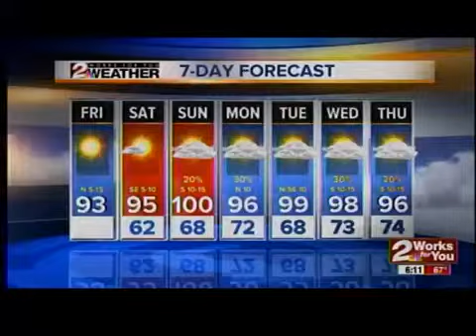Friday Morning Forecast